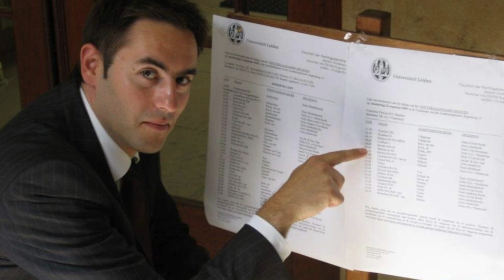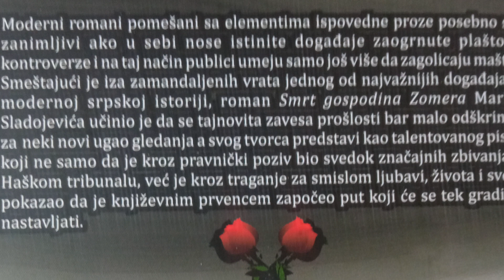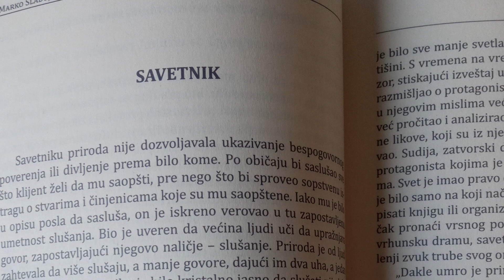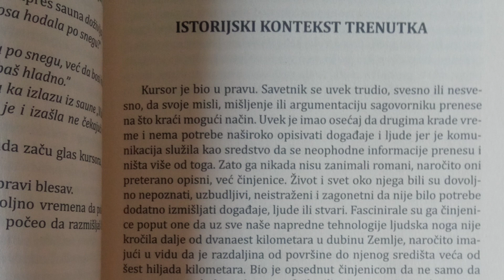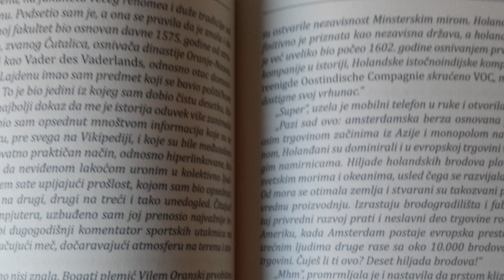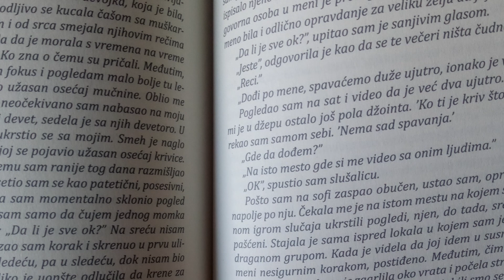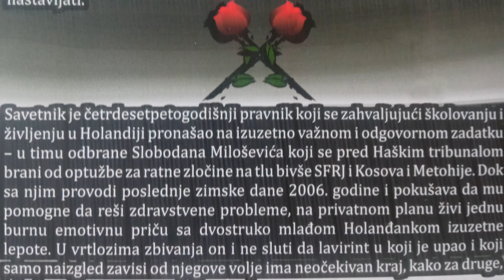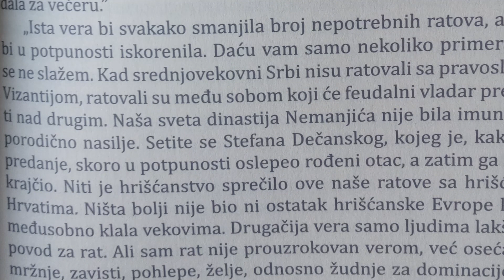STARI PUTEVI NOVI HORIZONTI - MARKO SLADOJEVIĆ